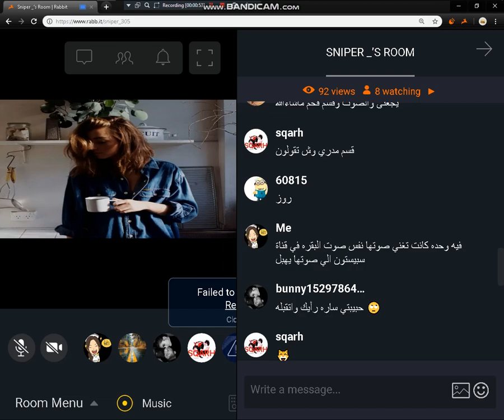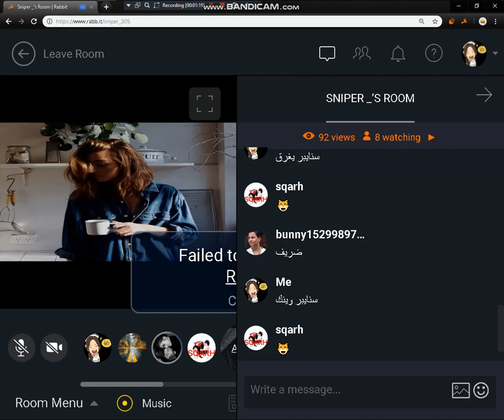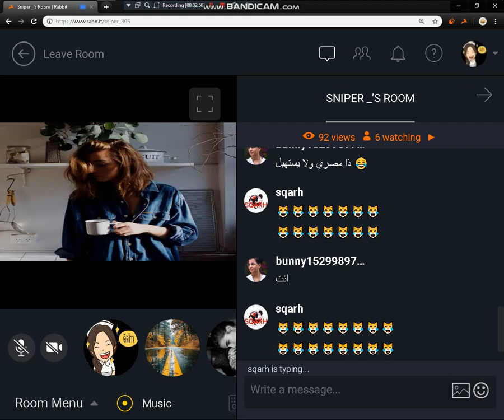شوفو السلوك وا التربيه عند بعض الناس!!